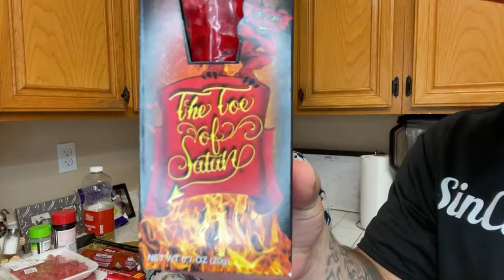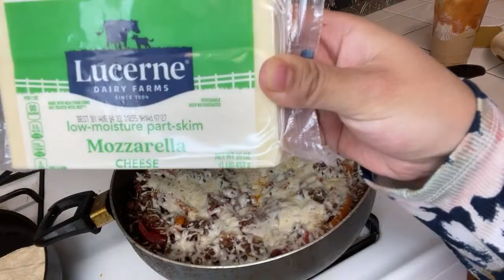👩‍🍳LIVE: “HOW TO MAKE TACOS DE ALAMBRE